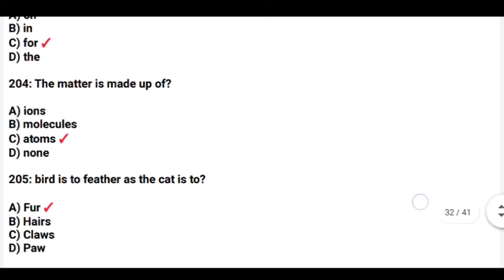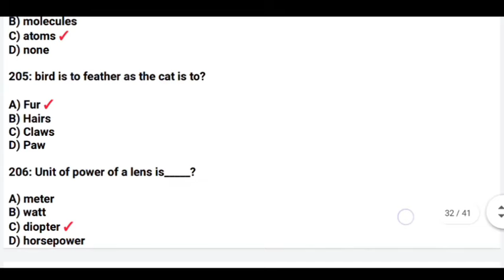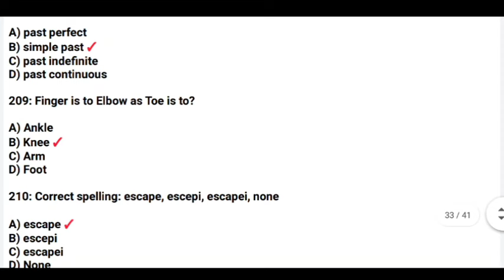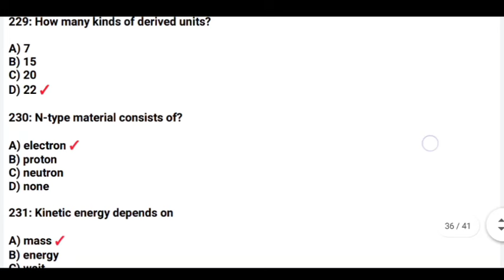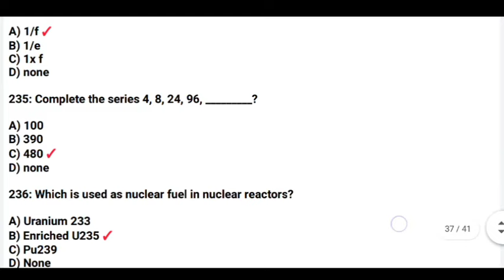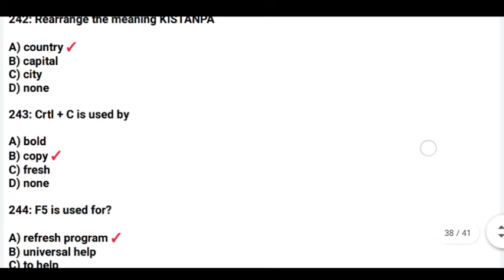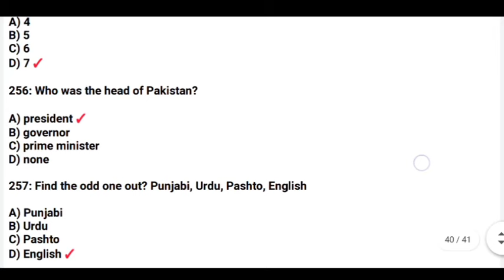"Pakistan Navy Most Important MCQs for Sailor"Top Pakistan Navy MCQs for test Preparation 2024/Part5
Wellcome to my YouTube channel MZ Forces Academy,

"Prepare for the Pakistan Navy recruitment tests with these most important MCQs! In this video, we cover the key questions you need to know to succeed in your Navy test. Whether you're applying for sailor or officer positions, these MCQs will boost your preparation.